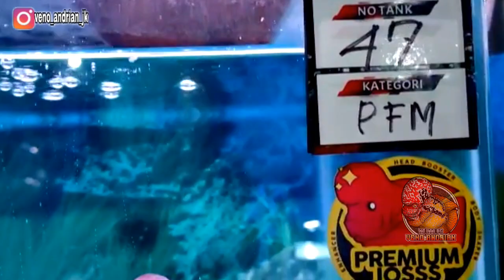HANYA SATU FULL MERAH DARI 10 NOMINASI TERBAIK DI KONTES LOUHAN JATIM MOJOKERTO